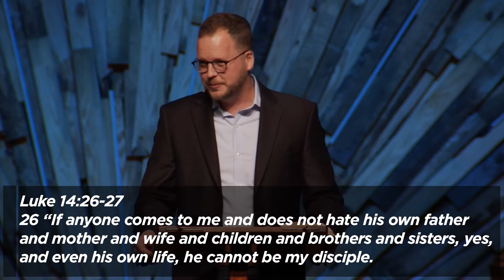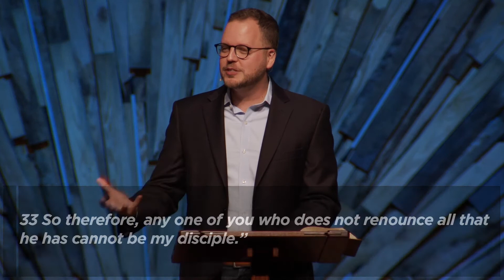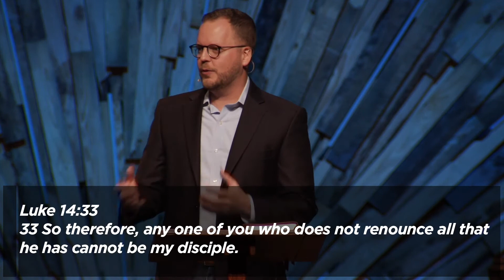Ben Rush | The Cost of Discipleship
Ben Rush, guest Pastor at WoodsEdge Community Church, preaches on Luke 14:25-33. We don't always talk about discipleship or idols, but Jesus speaks clearly to both. In this sermon, "The Cost of Discipleship," Ben discusses how we have to love Jesus more than anything else. In comparison to our great love for Jesus, we hate our family. Jesus wants our entire heart, no exceptions.

About WoodsEdge Community Church
This is our mission: Love Jesus, Journey Together, Bring Hope. This means we focus on the Great Commandments and the Great Commission. We focus on love: Loving God, loving each other, loving the world. This is our calling. This is our mission. This is why we exist.